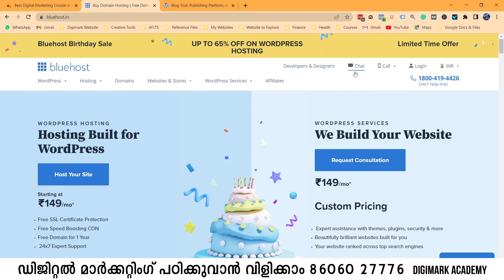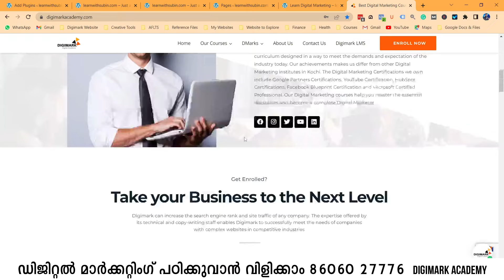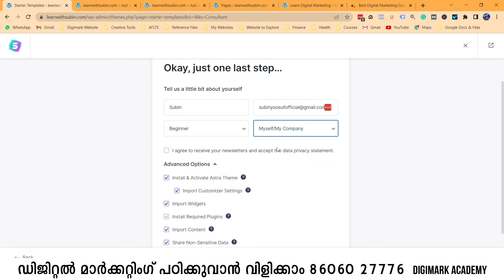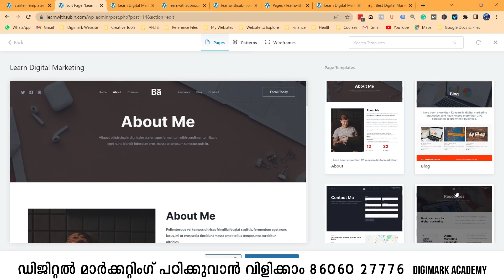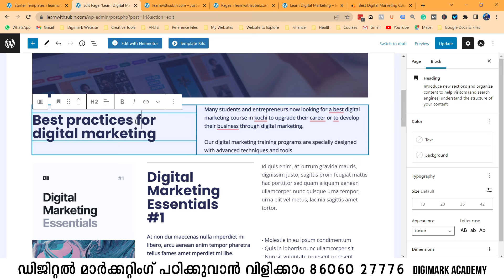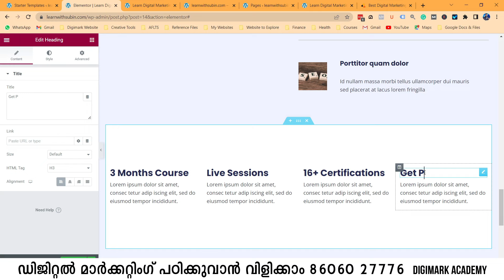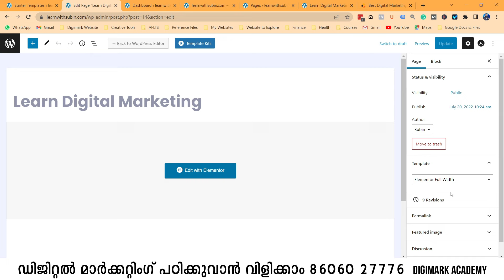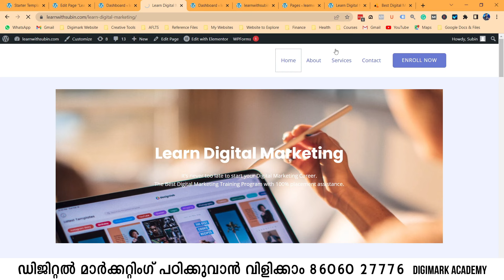Landing Page ചെയ്യാൻ പഠിക്കാം Using WordPress | Free Digital Marketing Course in Malayalam | Day 11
Hi all , Today we will learn about the importance of landing pages for a website and how it will help us to get more conversions while doing google ads. We must learn more about the landing page tools like Elementor to make a good landing page.

To Learn Digital Marketing You Can Contact My Academy
Digimark Academy : - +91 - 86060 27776 , 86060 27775

Chapters - Landing Page Tutorial For ads
00:00 - Introduction to the video
01:10 - How to create a landing page?
04:05 - What is permalink?
33:05 - Conclusion about the video